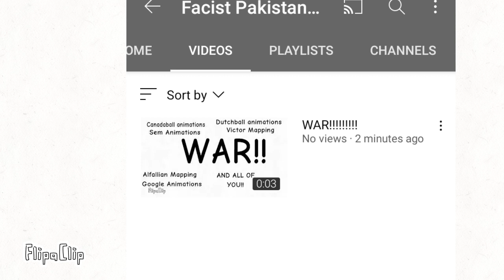OH, HELL NO!!!!!!